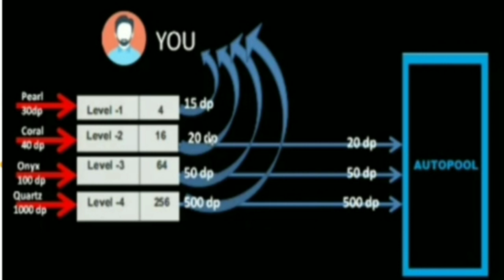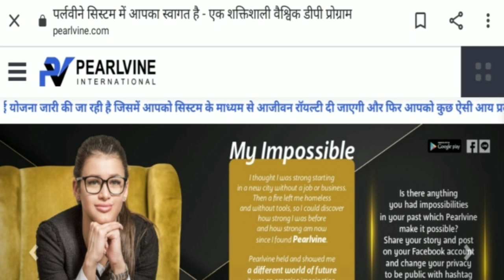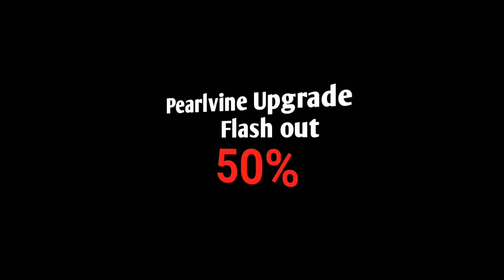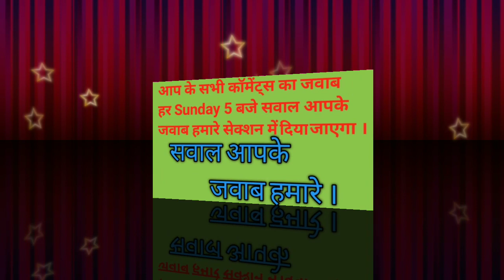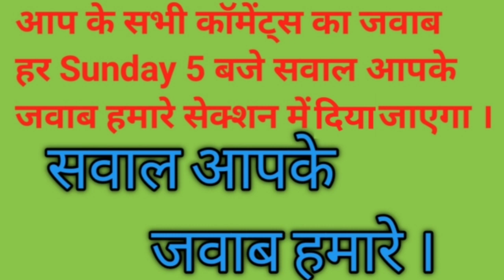क्या Pearlvine Royalty देगा।